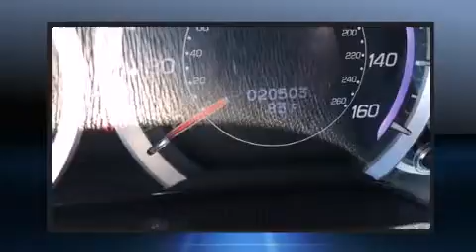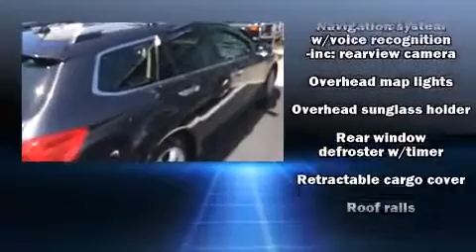2013 Acura TSX 2.4 w/Technology Package in Tampa, FL 33614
4400 North Dale Mabry Highway

Climb inside the 2013 Acura TSX. With just over 20,000 miles on the odometer, this versatile and environmentally responsible vehicle provides both comfort and driving innovation! It features a front-wheel-drive platform, an automatic transmission, and a 2.4 liter 4 cylinder engine. All of the premium features expected of an Acura are offered, including: 1-touch window functionality, an outside temperature display, heated seats, a power rear cargo door, remote keyless entry, an overhead console, and power seats. Storage solutions are integrated throughout the interior, demonstrating thoughtful attention to detail. With high intensity discharge headlights illuminating your path, you'll always appreciate maximum visibility. For drivers who enjoy the natural environment, a power moon roof allows an infusion of fresh air. Premium sound drives 10 speakers, providing you and your passengers a sensational audio experience. Acura also prioritized safety and security by including: dual front impact airbags, front SIDE impact airbags, traction control, brake assist, anti-whiplash front head restraints, a security system, and 4 wheel disc brakes with ABS. Various mechanical systems are monitored by electronic stability control, keeping you on your intended path. We have a skilled and knowledgeable sales staff with many years of experience satisfying our customers needs. We'd be happy to answer any questions that you may have. Please don't hesitate to give us a call.